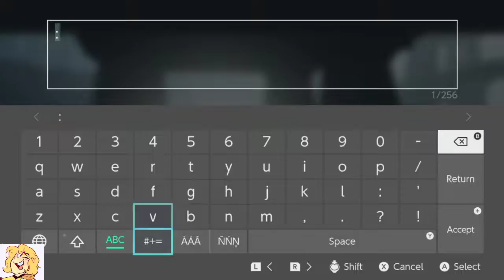Sky Children Stream - Quality Improvements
Streamer is Laura

Part 51!
Talking about nerd friends and nerd stuff while doing our normal dailies! The quality of streams from here on out start to improve as I changed the settings during our dnd stream ^^ I am slowly but surely learning how to improve things!

TIMESTAMPS:
00:07:59 - 00:28:42 dailies
00:51:44 - 01:15:59 big candle run